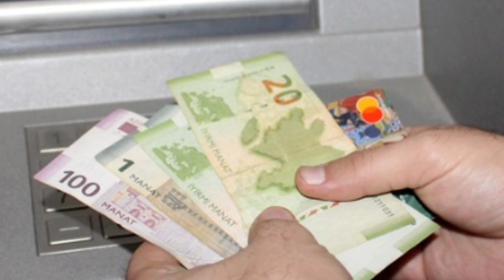Qadınlara ŞAD XƏBƏR:Əlavə pensiya MƏBLƏĞİ